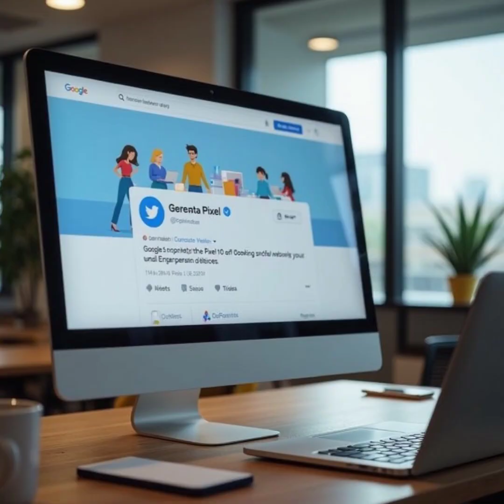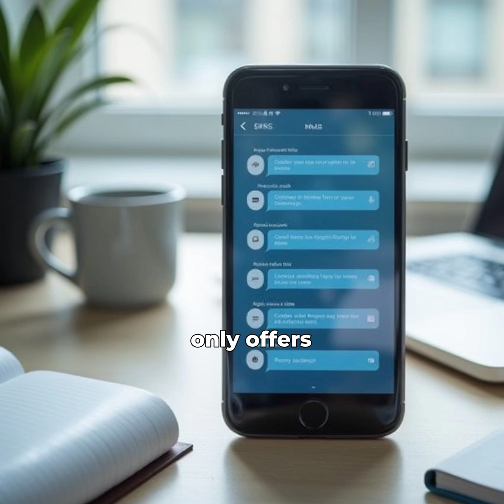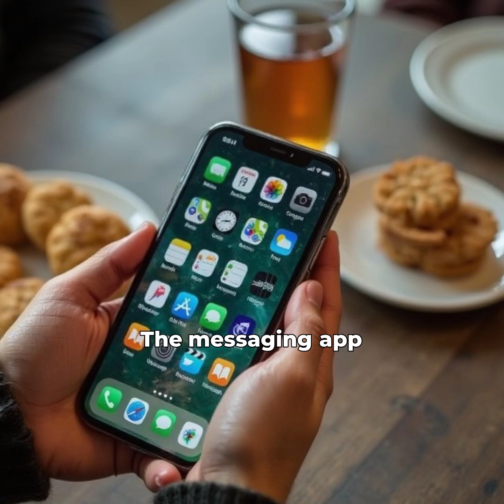Google's Pixel 10 Satellite Connectivity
Google’s latest Pixel 10 series makes WhatsApp calls possible over satellite—transforming communications even in remote areas! Don’t miss out on this game-changer launching on August 28!